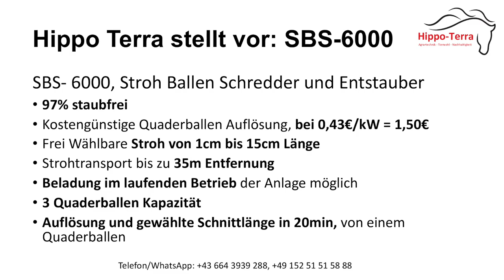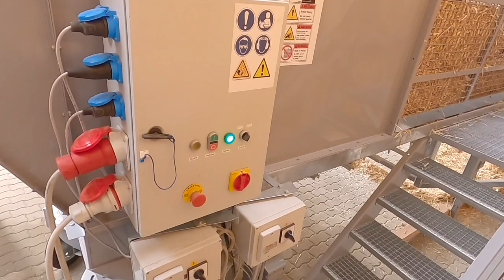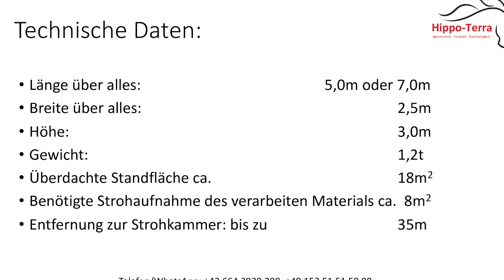Strohentstaubung von 97%, Stroh-Ballenauflöser, ein Quaderballen in 15min, Strohlänge 1cm bis 15cm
Das zu 97% entstaubte und geschnittene Stroh kann bis zu 35m weit verteilt werden. Das Stroh kann in Container, Strohkammer oder in die Stallgasse transportiert werden.
Das Stroh kann zu jedem beliebigen Zeitpunkt auch in Säcke gepackt werden. 15 - 35kg variables Packgewicht.
Der Ballenauflöser hat 3 Quaderballen Vorrat. Die Maschine kann im laufenden Betrieb beladen werden.
Die Strohlänge kann 1cm bis 15cm betragen.
1 Quaderballen wird in 20min vollständig aufgelöst und auf die gewünschte Länge gebracht.
Die Kosten betragen bei einem Strompreis von 0,43€ nur 1,50€ je Ballen.